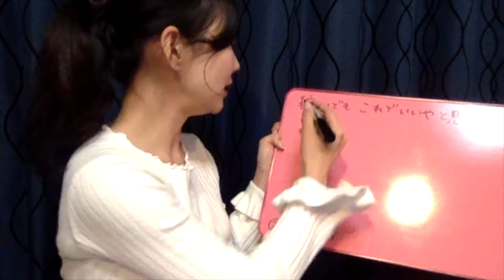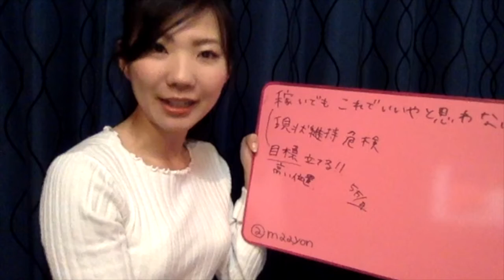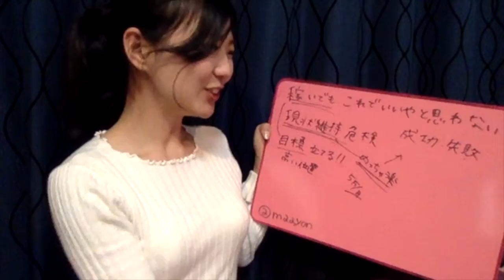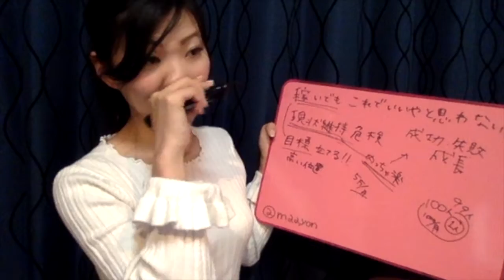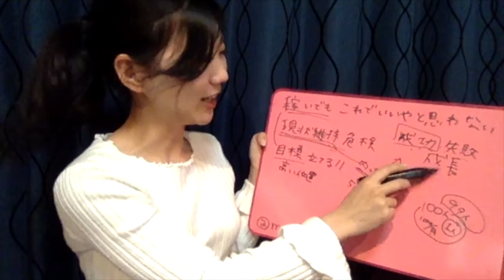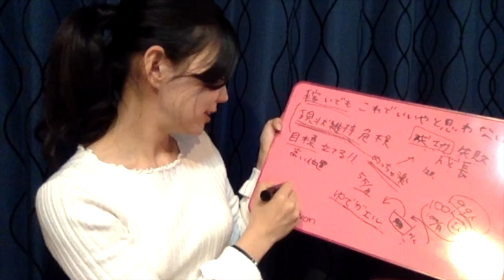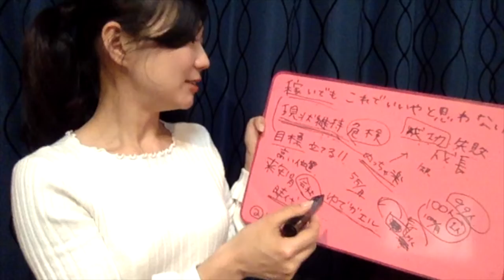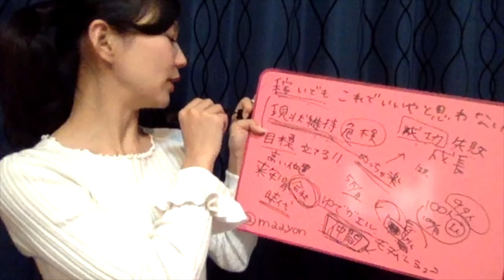稼いでも止まらない！！！これでいいやと思わないこと【塚本真世】